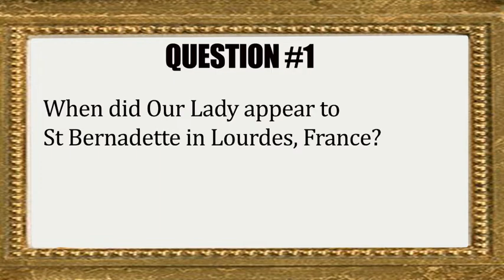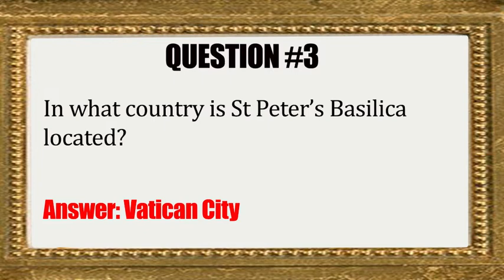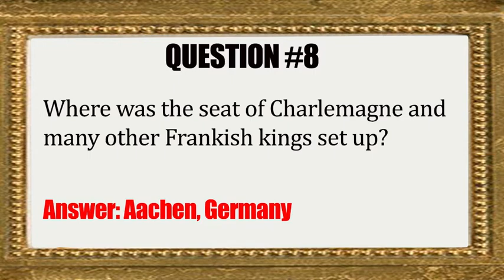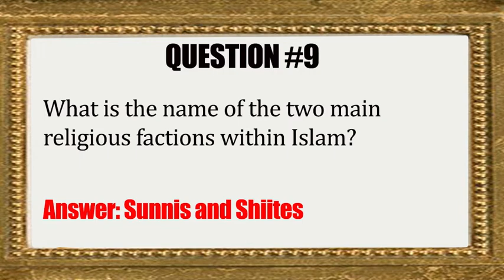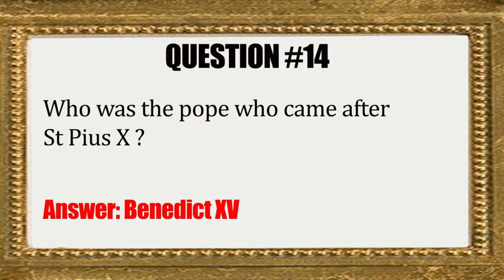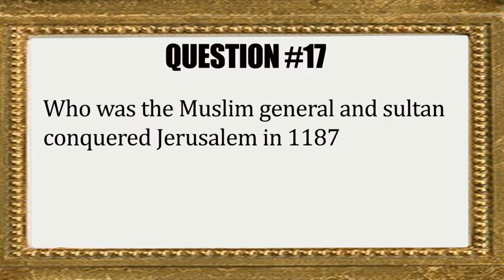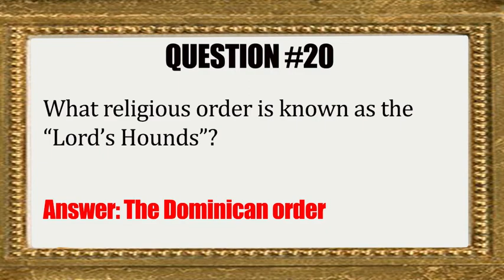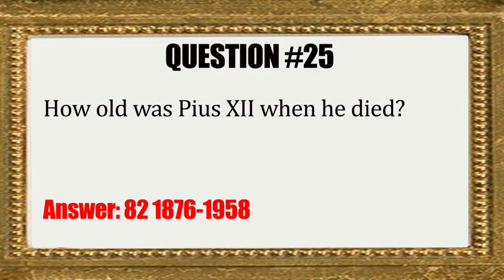Catholic Trivia Challenge #5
Think you know your Faith?  Try Catholic Trivia Challenge #5, hosted by William Davis from St. Joseph's Minor Seminary in Rathdrum, Idaho.